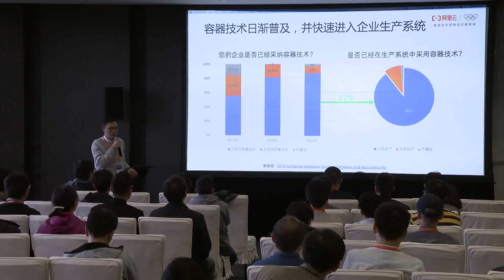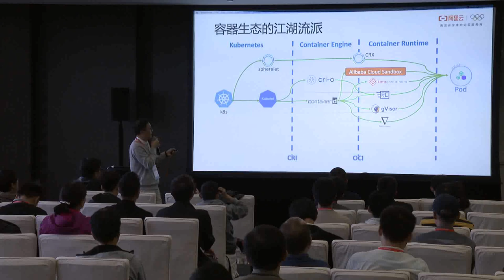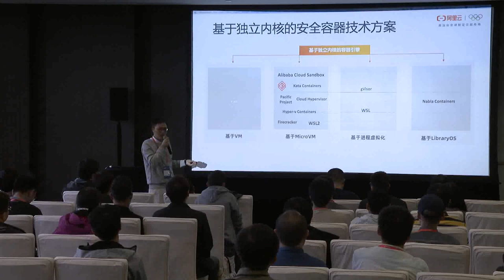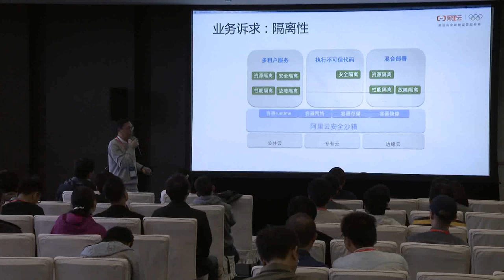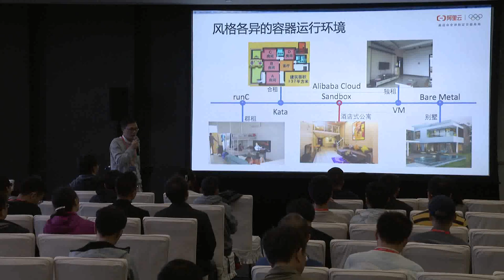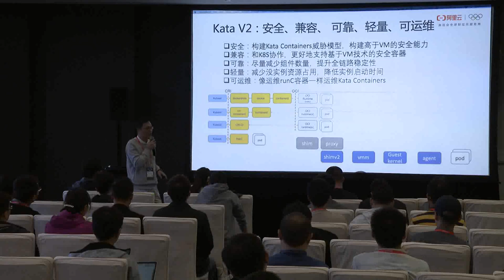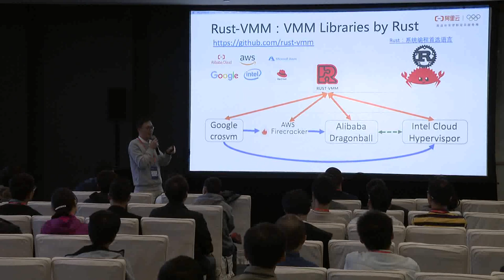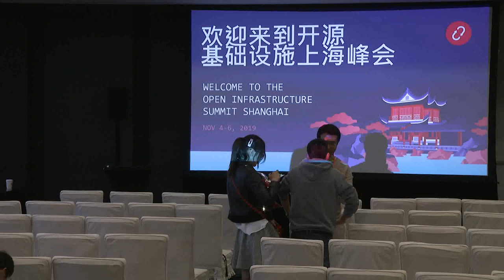用沙箱保证你的容器安全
本讲座将与大家一起分享阿里云关于安全容器、安全沙箱技术的探索、实践及思考，并展望安全容器的发展趋势。
1） 安全容器的历史与现状，探讨Kata Containers、gVisor、Firecracker、Nabla、Alibaba Cloud Sandbox等技术路线的原理、现状与趋势。
2） Kata Containers相关的探索与经验。
3） 展望Kata Container 2.0、Rust-vmm和Cloud Hypervisor的发展，合力打造安全容器Runtime。